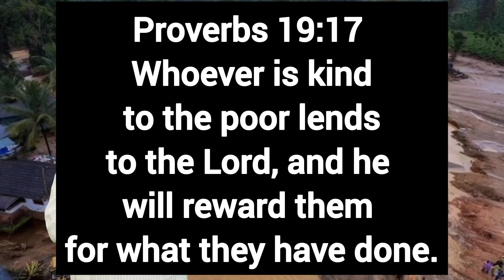An unbroken promis to wayanad🙏 you are welcome on November 12, 2024